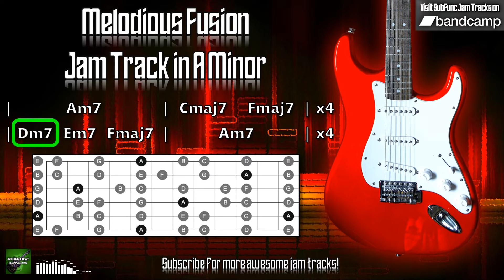Melodious Fusion Jam Track in A Minor 🎸 Guitar Backing Track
A melodious fusion jam track in A minor at 75 BPM.

Try jamming over this guitar backing track using the minor scale shown in the diagram, or just have fun playing with the minor pentatonic scale!

I grant permission for the tracks available on the SubFunc Jam Tracks YouTube channel to be used in YouTube/social media videos (as part of jam videos, lessons, gear demos, live streams, etc.) only if the relevant track is purchased from Bandcamp and full credit is provided in the video, along with a link to SubFunc Jam Tracks in the video description.